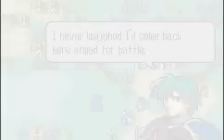Let's Play Fire Emblem: The Sacred Stones Part #31 - Narcolepsy and Schizophrenia [Chapter 14B]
Bring your restore staves.